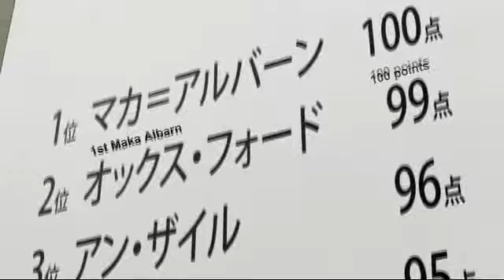The Whole Damn World is Just as Obsessed || High School Never Ends {A Soul Eater AMV}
High school never ends: Soul eater
I DO NOT OWN SOUL EATER OR THIS SONG!